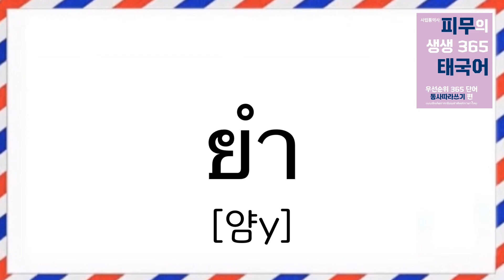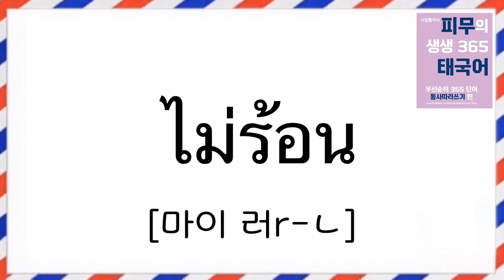[원어민발음#10] 들으면서 연습해보세요! 생생365우선순위 동사 따라쓰기 교재 원어민 발음으로 복습하기